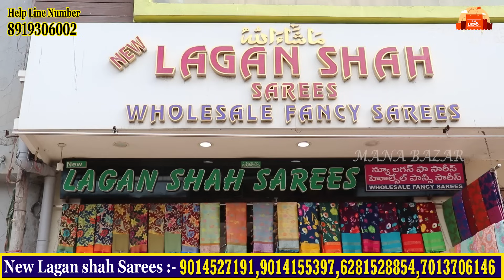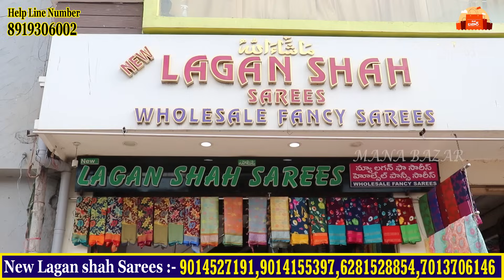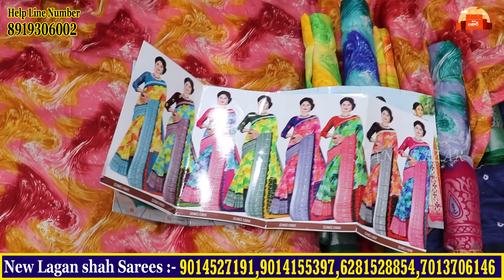మా అక్క చెల్లెళ్ల కోసం సంక్రాంతి వరకు ఆఫర్స్ పొడిగింపు | madina wholesale sarees, Latest Collection